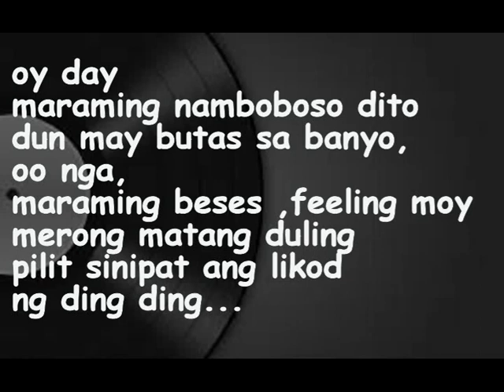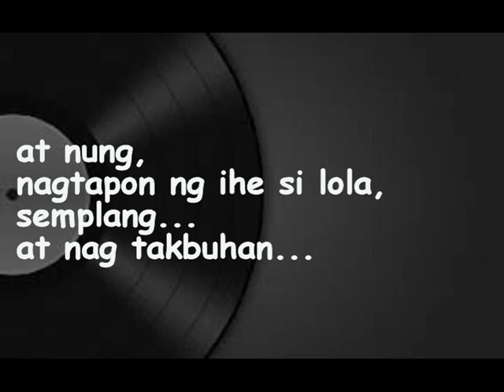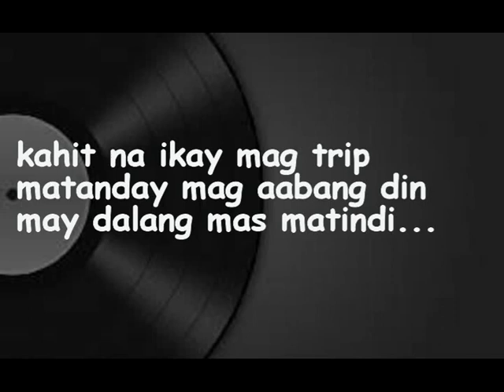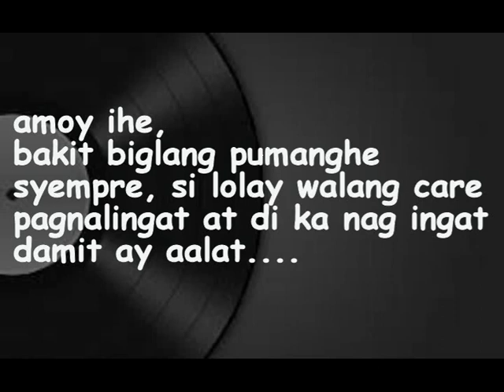unwell by matchbox/ihe ni lola karaoke parody by jzonkid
try this karaoke version ,enjoy